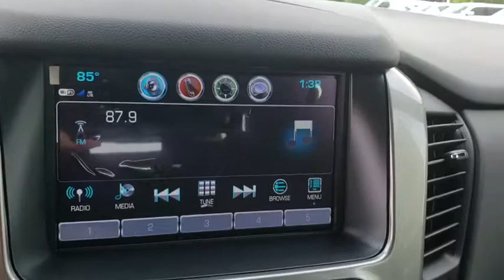2018 Chevrolet Suburban Owasso, Tulsa, Claremore, Pryor, Broken Arrow, OK N645800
Summit White New 2018 Chevrolet Suburban available in Owasso, Oklahoma at Suburban Chevrolet. Servicing the Tulsa, Claremore, Pryor, Broken Arrow, OK area.

Suburban Chevrolet
1300 S Lynn Riggs Blvd

Recent Arrival!2018 Chevrolet Suburban Commercial Fleet RWD Summit White EcoTec3 5.3L V8